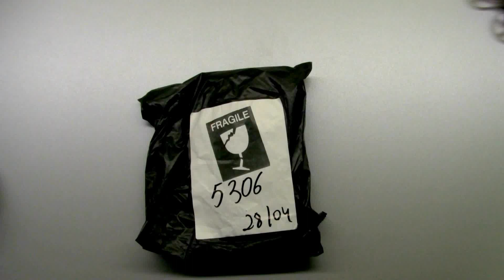Моё мнение про Eachine E010. / Inductrix Tiny Whoop Eachine E010